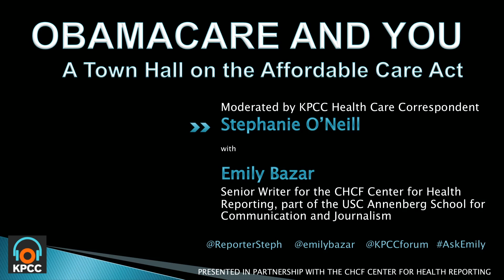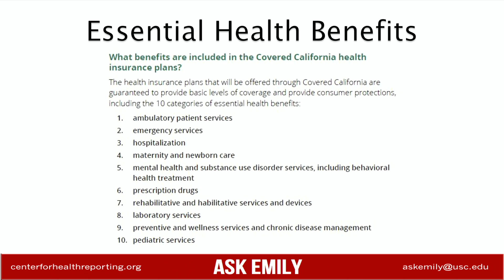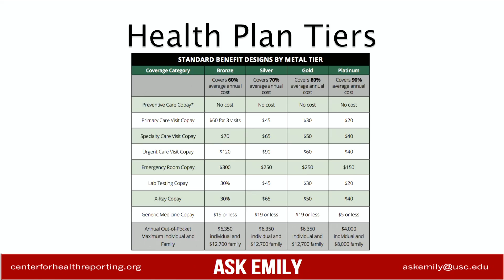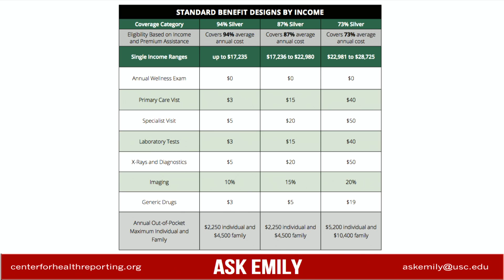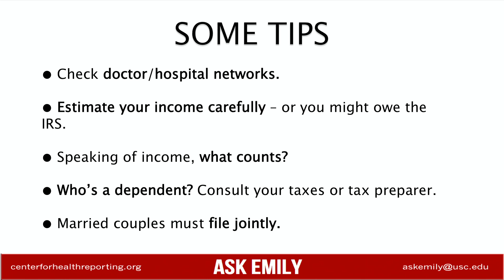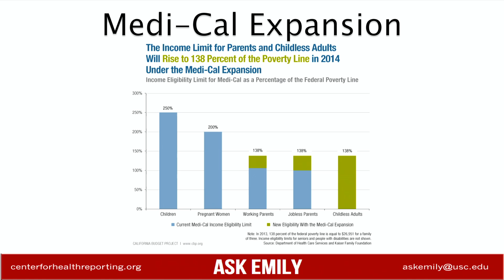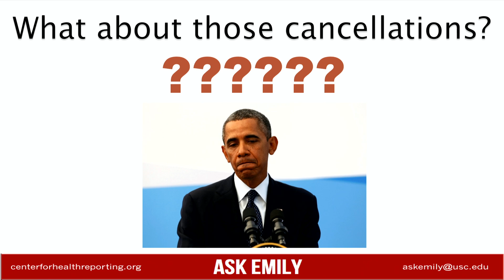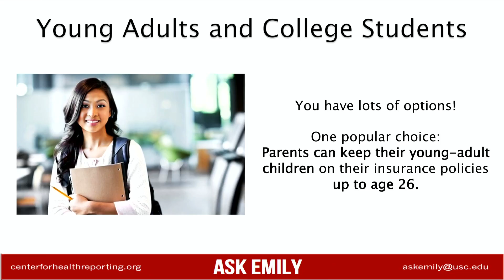Obamacare and You: A Town Hall on the Affordable Care Act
With its large number of uninsured and its bold embrace of the Affordable Care Act, California is considered a bellwether state for the federal law.